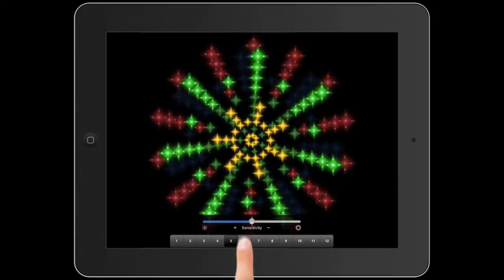Vintage Color Organ - Music Visualizer App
Magic Light Show is a vintage 4-channel color organ from the 1970's. A real blast from the past! There is an HD version for the iPad and iPad mini. Here's my website for details-

Magic Light Show is a music visualizer app unlike any other - just like the light boxes from the '70's, only better.